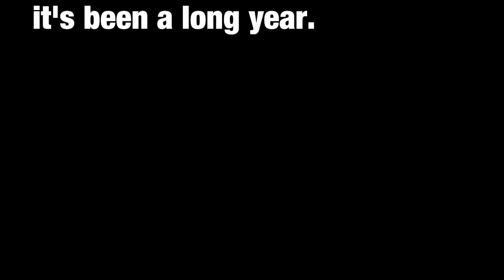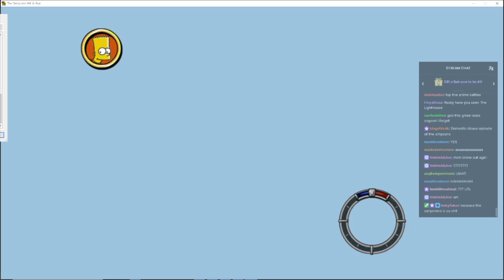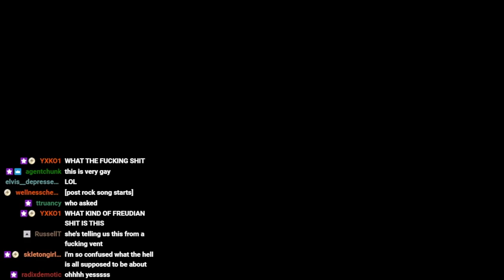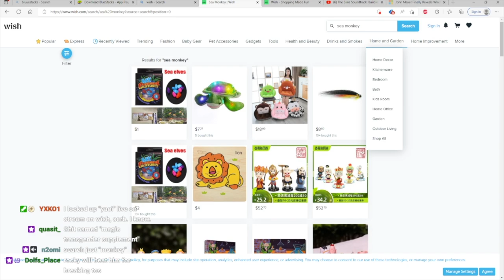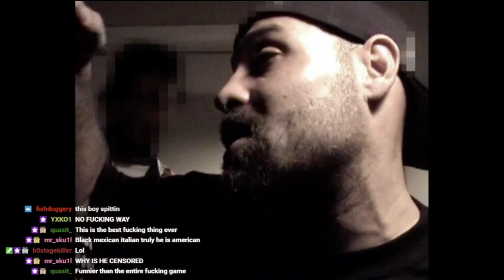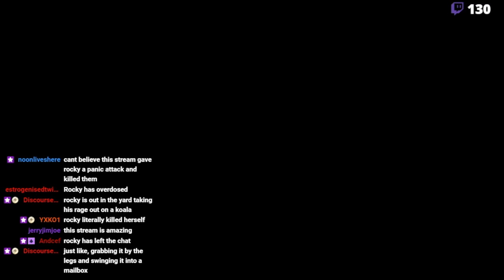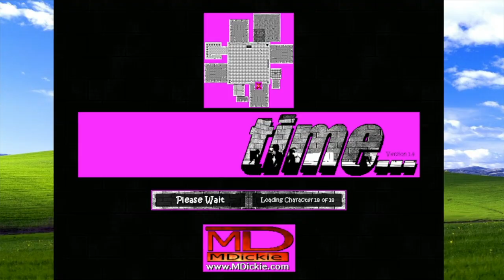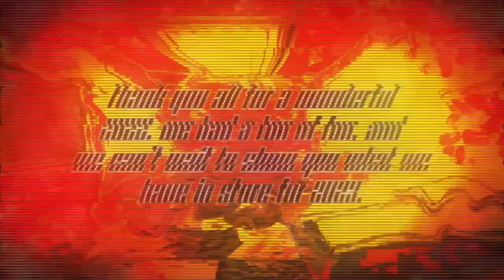KEMONOFRIENDZONE - 2022 HIGHLIGHTS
this is going to be the best summer of our lives